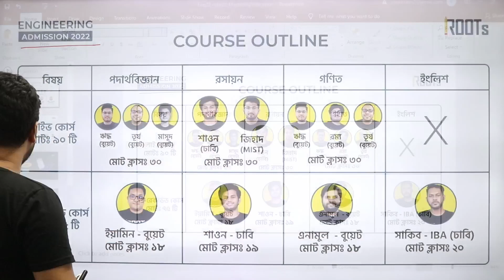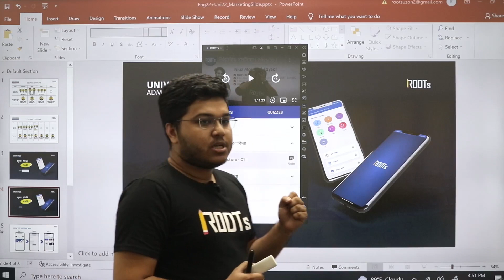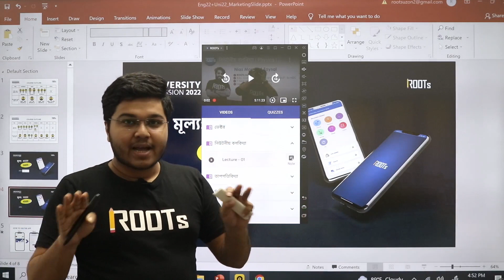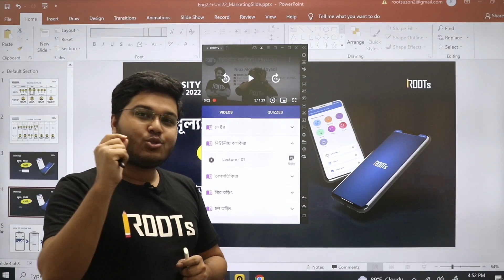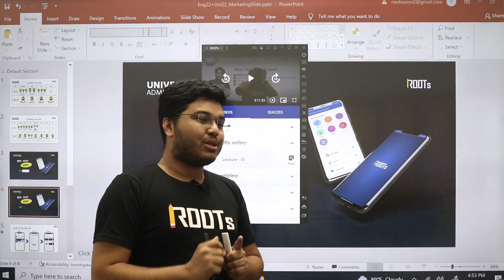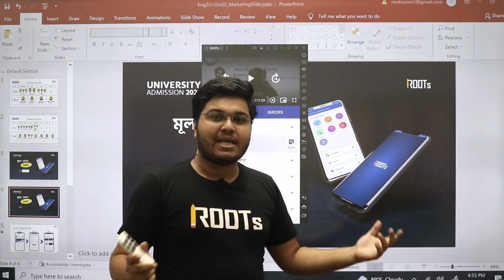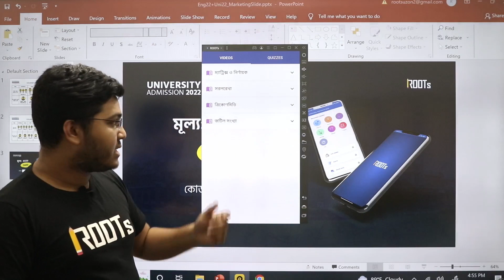ROOTs এর অ্যাডমিশন পেইড কোর্সে এক্সট্রা কী পাচ্ছো??